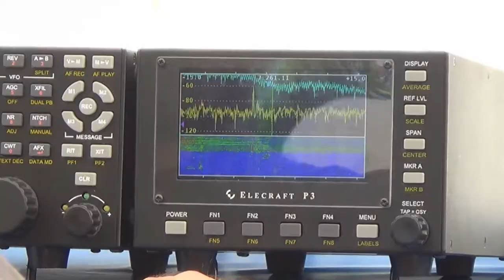AARC Field Day 2017 in 2 minutes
Albemarle Amateur Radio Club Field Day 2017 Time Lapse (2 minutes)